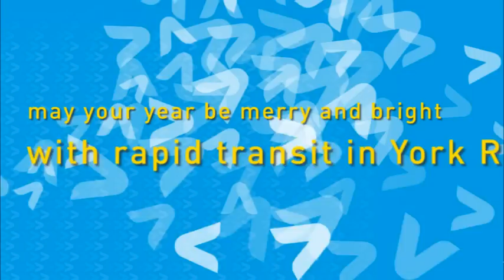Happy Holidays from vivaNext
It’s the season for celebrating, and here at vivaNext we’re in the spirit. Happy Holidays!